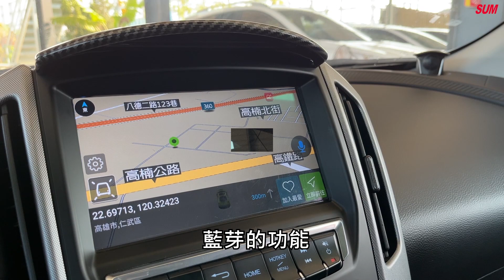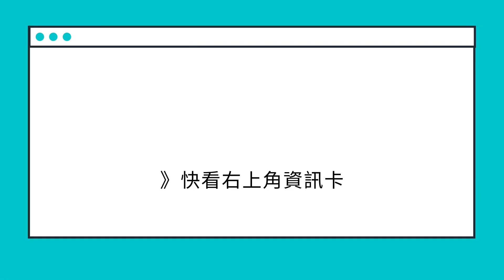【SUM中古車】LUXGEN U6 TURBO 僅跑7萬 1.8渦輪增壓150HP大馬力 車側影像輔助 倒車影像 衛星導航 升降高音喇叭 戰鬥升降抬頭顯示 高雄市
車商資訊：SUM連進汽車
LINE：WU830
車輛資訊：2014年LUXGEN U6 TURBO
車輛售價：33.8萬
車輛所在：高雄市仁武區高楠公路89號